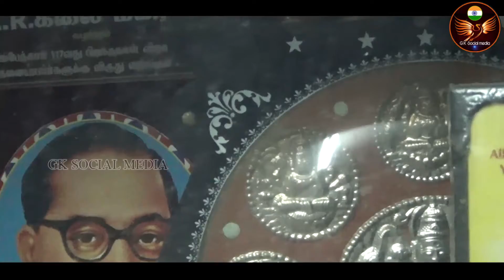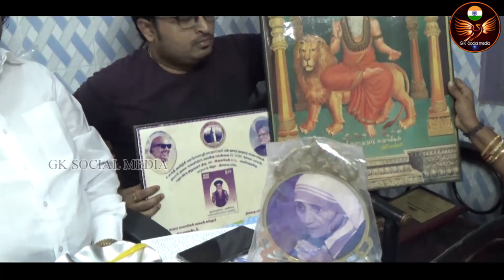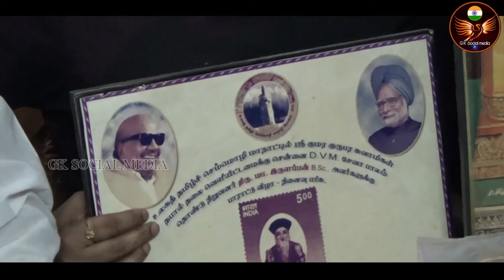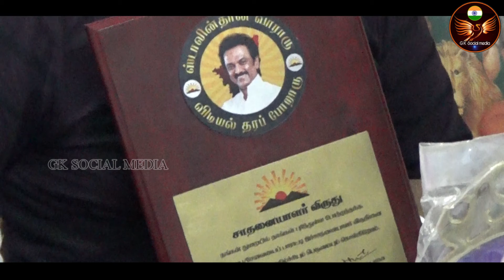Dvm Seva Palam // DVM சேவா பாலம்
DVM சேவா பாலம்